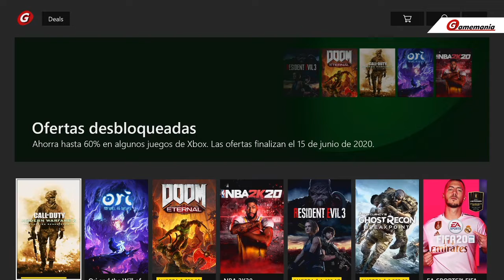JUEGOS para tu fin de semana con los FREE PLAY DAYS | JUNIO 2020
Nuevos juegos para descargar y probar como parte del programa Free Play Days o días de juego gratuito para suscriptores Gold de Xbox.

Una vez terminado ese período de prueba tendrás que comprar los juegos, pero tu avance y logros se conservan.

Esperamos que sea de su agrado y te sea útil la información.

Música de: To No Avail